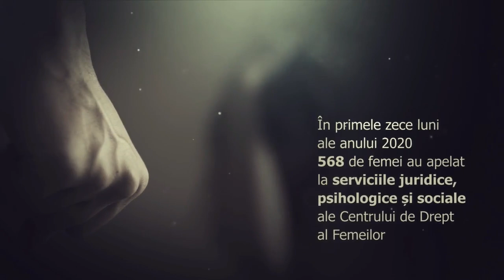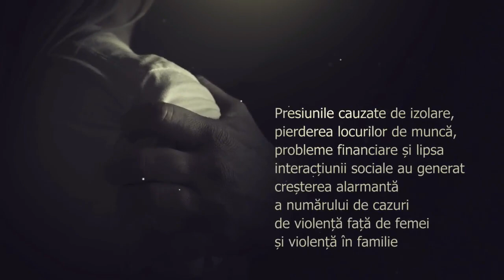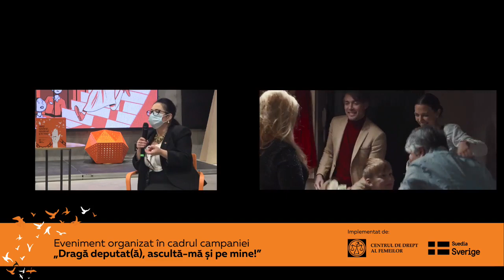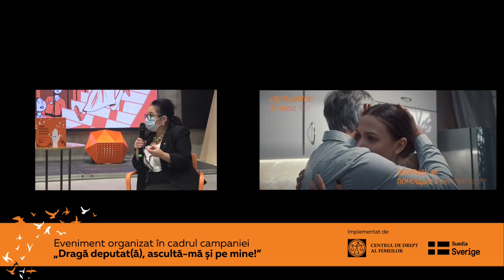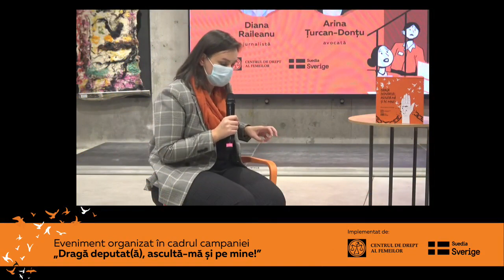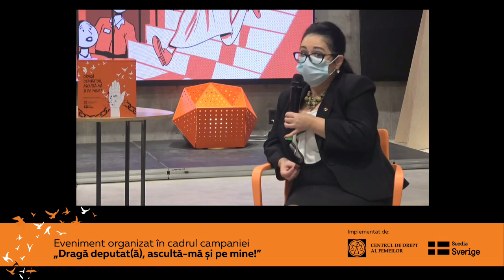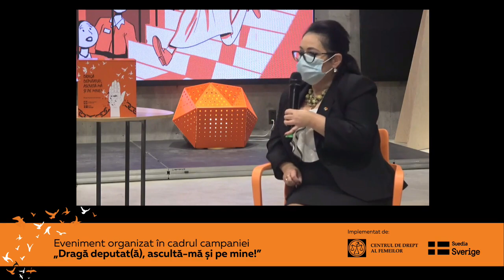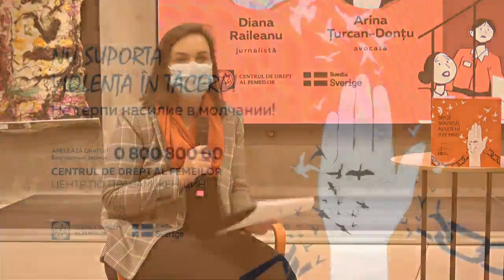Webinarul „Violența în familie: soluții legale pentru protejarea victimelor”